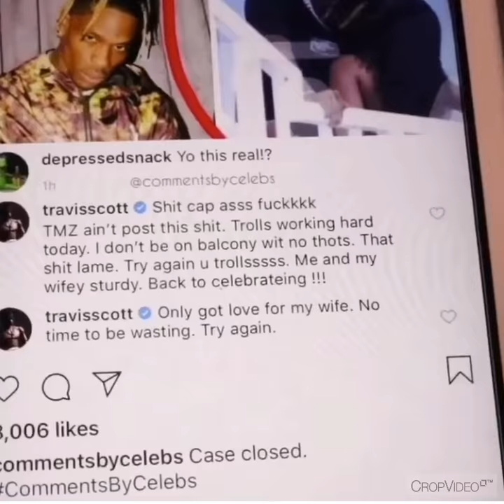Pictures of Travis Scott cheating on Kyle Jenner were all FAKE!!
A guy named Christian Adams dressed up as Travis Scott and took a photo that went viral to test whether or not the internet would believe he is cheating on Kyle Jenner!